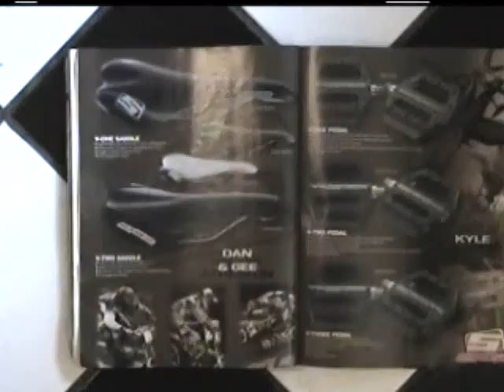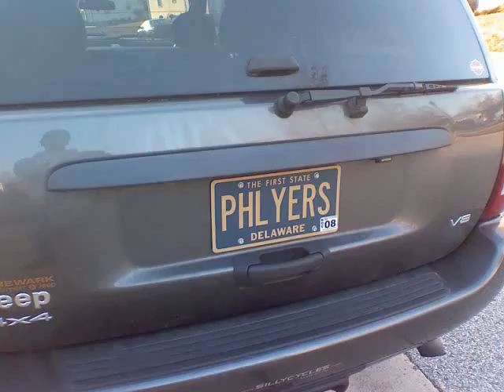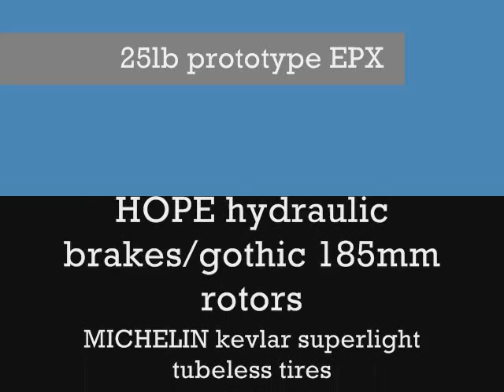FERRARI BIKE wheelie thru philly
my project bike so far!